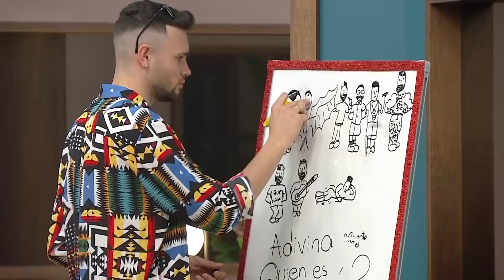Jorge Le Susurra Algo A Andrea Que Causa Curiosidad | El Poder Del Amor Capitulo 26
El Poder Del Amor Capitulo 26 - Jorge Alejandro le susurra algo a Andrea Ruíz que la hace reaccionar de mala manera.
¡Andrea se molesta!